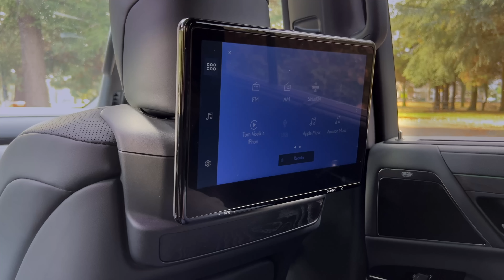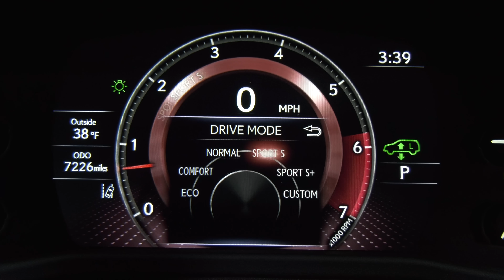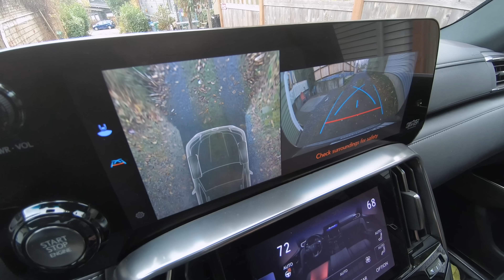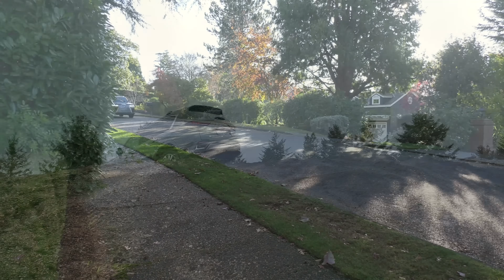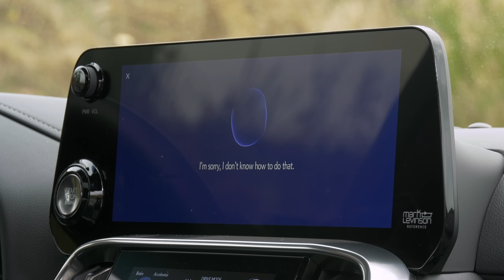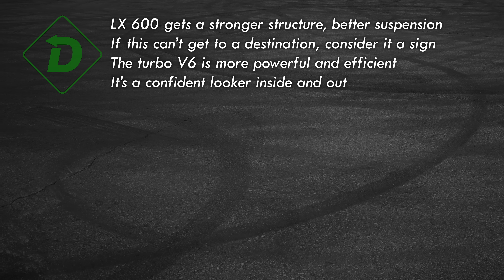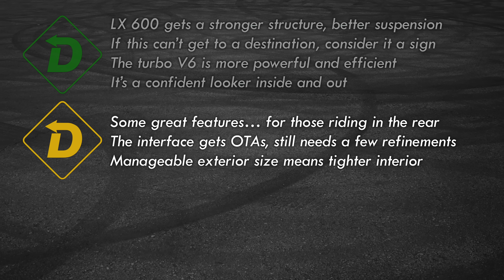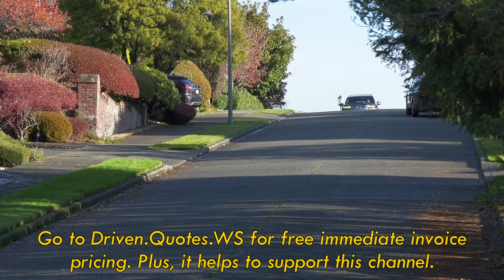Is The Lexus LX 600 Ultra Luxury Actually Ultra Luxurious?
It’s been a long time since the Lexus LX has been totally revamped. The all-new LX 600 is more powerful, better planted in corners and runs with a strong all-new architecture with roots shared with the Tundra pickup. And there’s a new Ultra Luxury model that offers those in back massaging seats and entertainment choices. It’s not without its compromises though. Tom Voelk checks the top-of-the line model in Nori Green and finds the $130K price tag… ultra. Note- This is a 2022 model, 2023 LX 600s are pretty much the same.

Lexus LX 600 review, 2022 Lexus LX 600 review, 2023 Lexus LX 600 review, Lexus LX 600 interior, Lexus LX 600 price, Lexus LX 600 power, Lexus LX 600 towing, Lexus LX 600 Ultra Luxury, Lexus LX 600 limo, Tom Voelk, Tom Volk, Tom Volk car reviews,

About Tom: Tom Voelk is an award-winning automotive contributor to The New York Times. His podcast was the first to win an Emmy Award (and he's won for photography, editing, producing and reporting).

00:00 Intro
1:01 Pricing
1:49 Ultra Luxury Features
3:00 Powertrain
4:36 Driving Dynamics
6:42 Off Roading
7:21 ADAS
7:54 Fuel Economy
8:19 Interior
9:15 Interface
10:48 Storage
11:10 Design
11:49 Cargo
12:40 Red Light Green Light
13:38 Summary
14:57 Epilogue
15:14 Martin (and Blooper)
16:10 Before I Go…